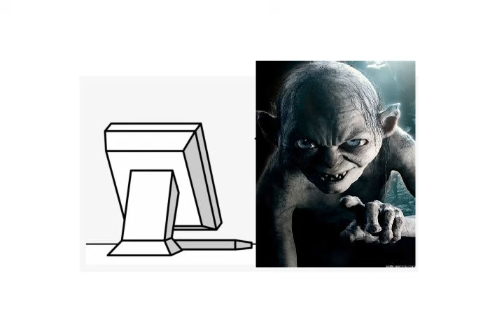Israel Parody 9/30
Give precious back to Smeagol.